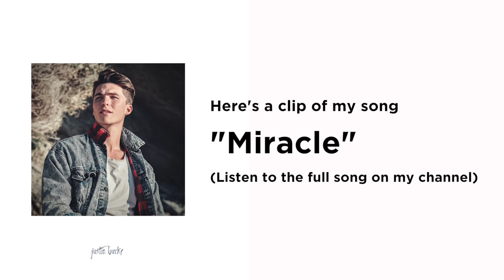VOCAL COACH Reacts and freaks out to Gabriel Henrique - I Have Nothing (Whitney Houston)